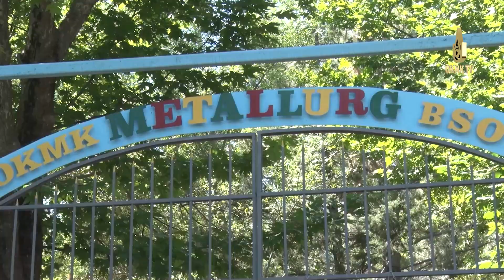В ДОЛ «Металлург» стартовала 4-я смена.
Мальчики и девочки отправились в Бостанлыкский район.